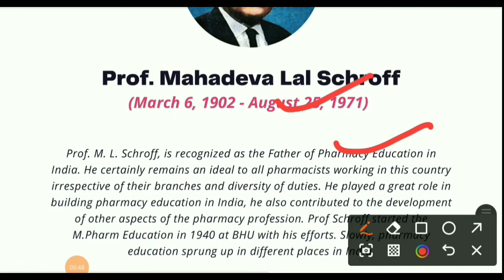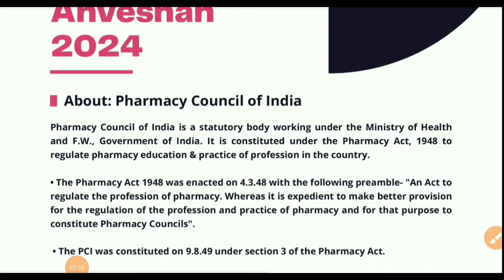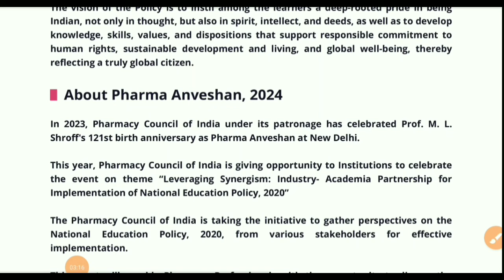Request 🙏 To All Pharma Students ! Pharmacist ! National Pharmacy Education Day 2024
Pharmacist MCQ ---

@laxmidhar sir
@FM Manoj

Padmanabha Badapanda
✅From- Sonepur, Odisha (INDIA)

ITBP Job
Pharmacist Job
2023 ITBP Job
BECIl Job
2023 BECIl Vacancy
2023 OSSC job
2023 nursing Officer job
Nursing job
Paramedical Staff vacancy
Paramedical job
2023 osssc vacancy
OSSSC recruitment

Description--
1. odisha panchayat and block level job
2. odisha postal job
3. odisha job alert
4. free job alert
5. pharmacist job
6. odisha govt pharmacist job
7. job vacacny 2023
8. block level job
9. health and family welfare department job
10. odisha post office recruitment 2023
11. nursing officer vacancy
12. sarkari naukri
13. latest government jobs
14. primary teacher job
15. adhar card job